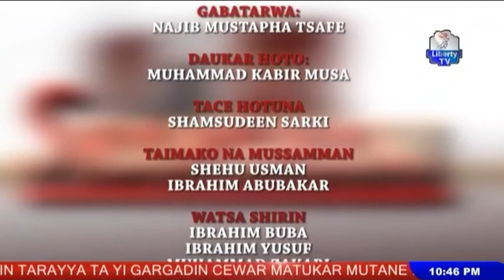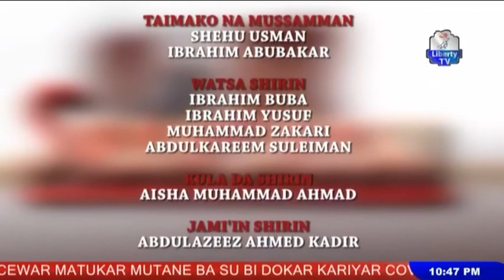Shanshani 19th Jan, 2021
Tare da Najib Mustapha Bawa Tsafe